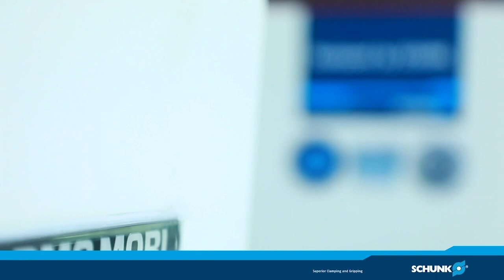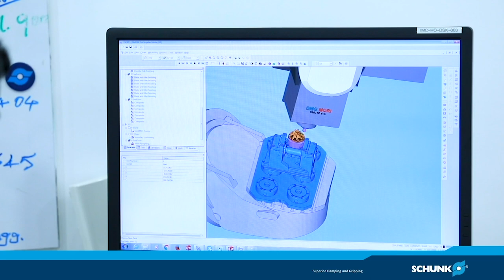Q2Q Solutions Equipped by SCHUNK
SCHUNK supports the state of the art manufacturing facility of Q2Q Solutions Pvt Ltd at Chennai with Reliable, High Precision and Flexible Workholding Technologies.